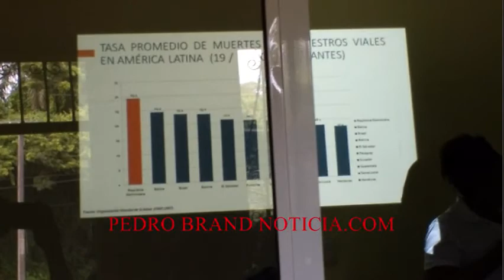El INTRANT DA CHARLA A POLICÍAS MUNICIPALES DE PEDRO BRAND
La Escuela Nacional de Educación Vial (ENEVIAL), dependencia del Instituto Nacional de Tránsito y Transporte Terrestre (INTRANT), ofreció este viernes una charla a miembros de la Policía Municipal de Pedro Brand,  donde se abordaron temas como la seguridad vial, educación vial, señales de tránsito.

también se habló sobre el manejo defensivo, elementos de seguridad de las vías, la conducta de los usuarios en las vías, entre otros temas, así como los principios que dieron origen a la Ley 63-17 de Movilidad, Transporte Terrestre, Tránsito y Seguridad Vial de la República Dominicana.